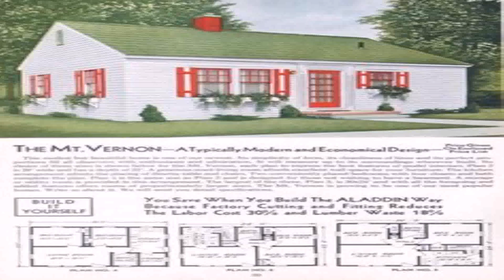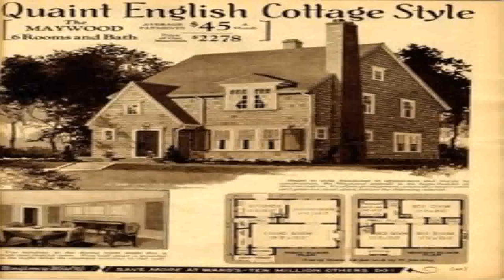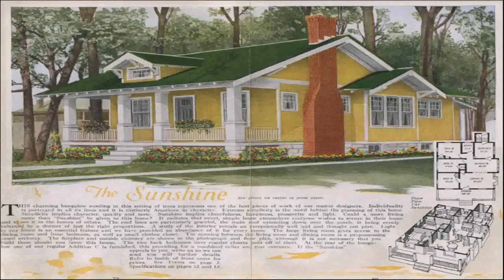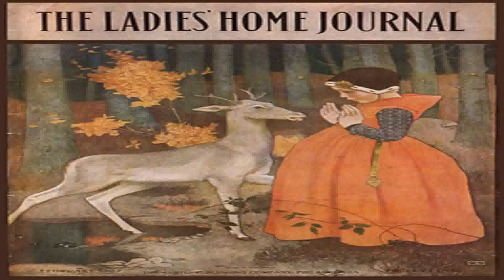Vintage Cottage Style House Plans (see description) (see description)